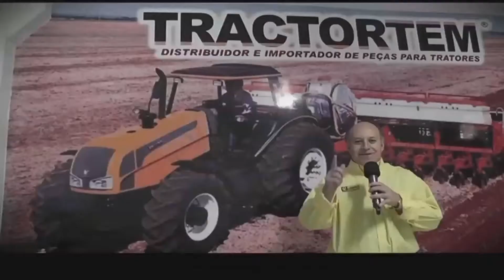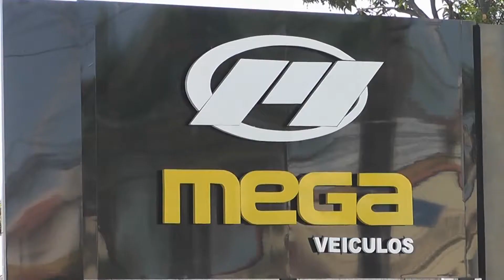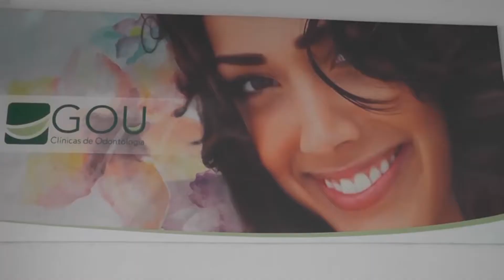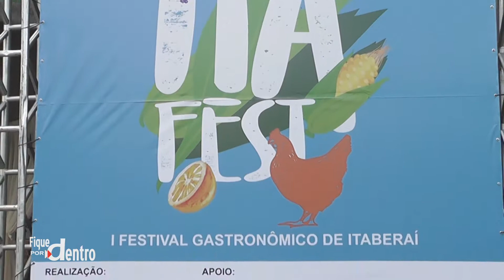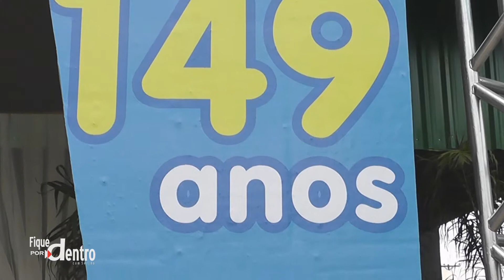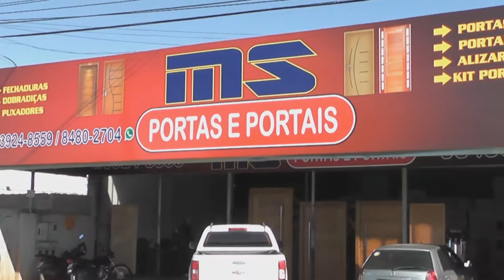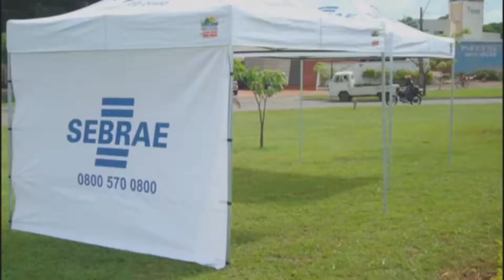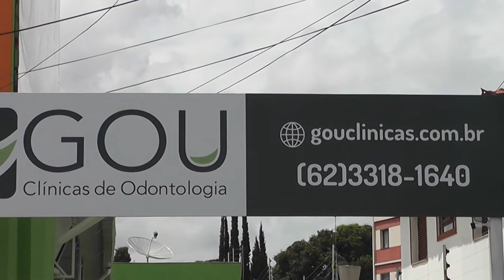Programa Fique por Dentro com Serjão 25/11/2017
Apresentação: Serjão Tcha Tcha Tcha
Edição: Lucas Nazário
Postagem: Maxwell J. Rodrigues [Shinevideo]